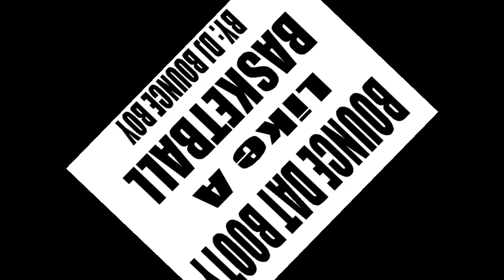Bounce That Booty Like A Basketball - Dj Bounce Boy